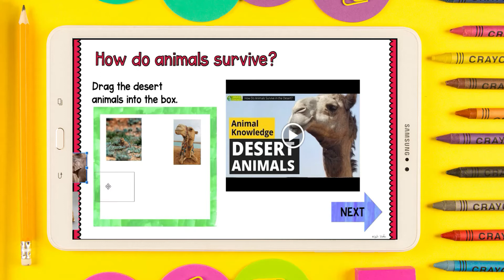Virtual Field Trip to the Desert - 1st Grade - Google & Seesaw Distance Learning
⭐️Let's all take a field trip! In this Virtual Field Trip for 1st grade, students learn all about the Desert. This virtual field trip contains embedded videos, images, passages, and more. Students explore the desert and its plants, animals, and people through multimedia and YouTube links.

⭐️This resource integrates a variety of skills. Students watch videos and read small blurbs to help them complete drag and drop activities with movable pieces about the desert.